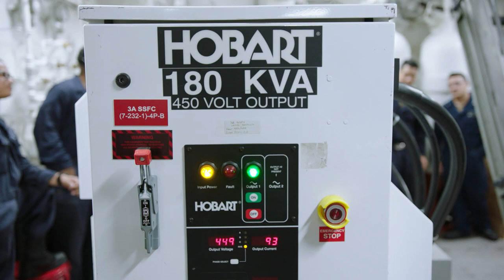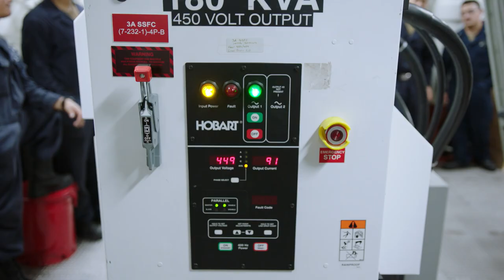Navy Nuclear Operations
Nothing will change the course of your life like a career in Nuclear Operations. From operating control systems in the reactor room as a Nuclear Electronics Technician, to commanding a ship’s electrical power as a Nuclear Electrician’s Mate, to maintaining propulsion machinery as a Nuclear Machinist’s Mate—you’ll have the opportunity to work on the advanced nuclear systems aboard aircraft carriers and submarines. You’ll need unwavering passion for math and science along with enough determination to propel you through advanced training. But with lucrative post-service career opportunities at Fortune 500 companies and massive enlistment and re-enlistment bonuses, you’ll find it really does pay to be smart.

Learn more about our careers and how you can get up to a $40,000 bonus as a Nuke